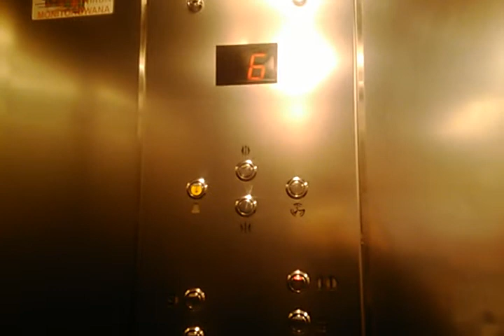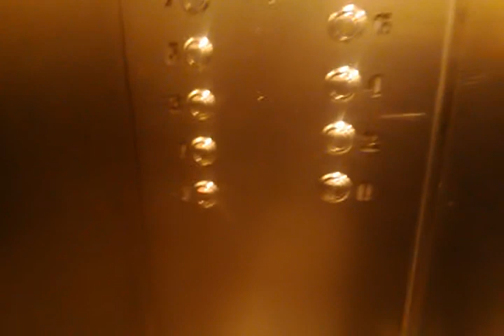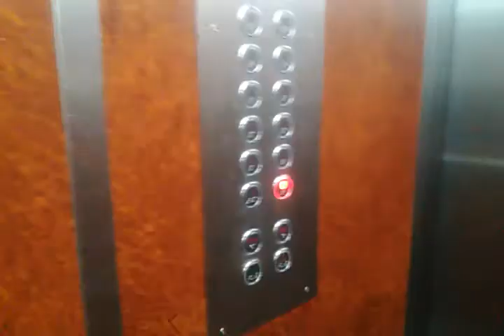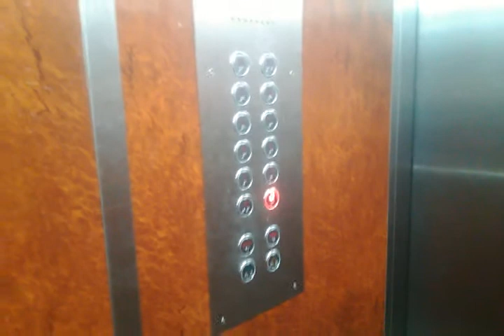Winda-Warszawa + MarkDźwig @ Bacha 10, Warszawa, Poland